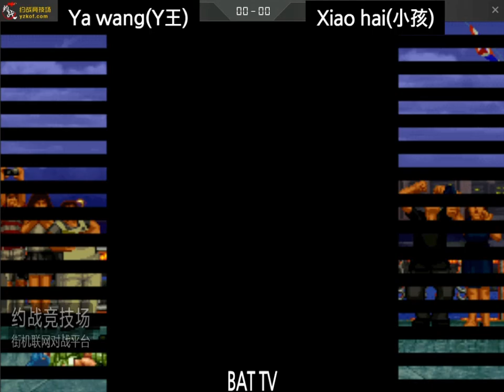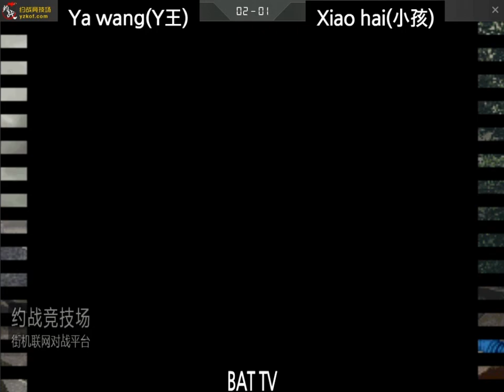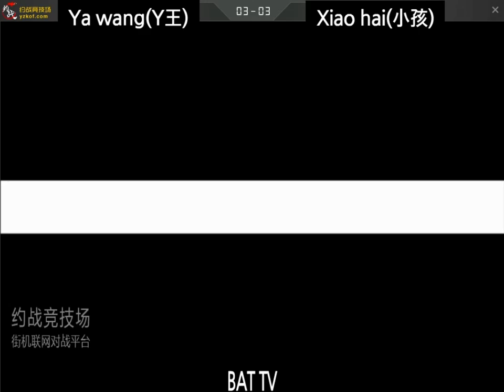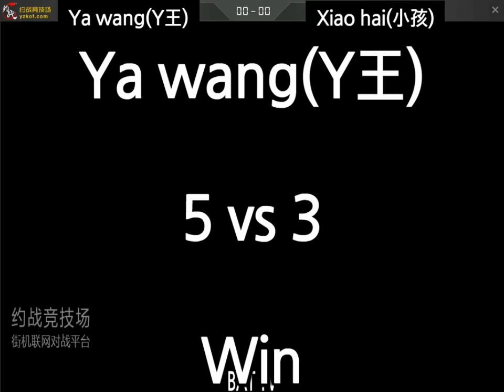[kof 2002] Ya wang(吖王) vs Xiao hai(小孩) 2021-09-25